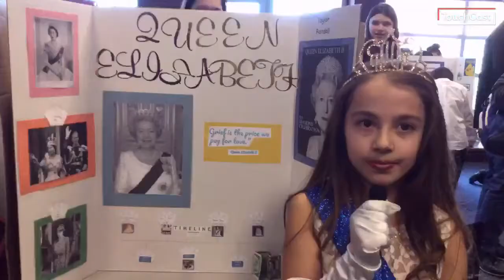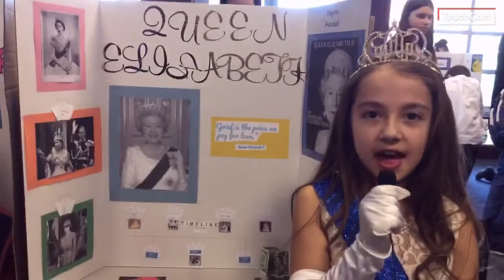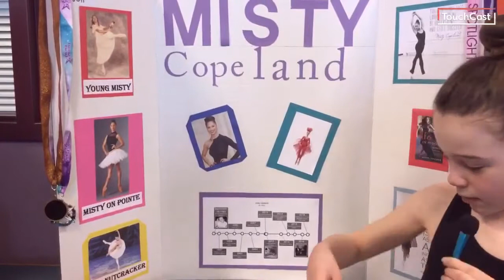April 13, 2018